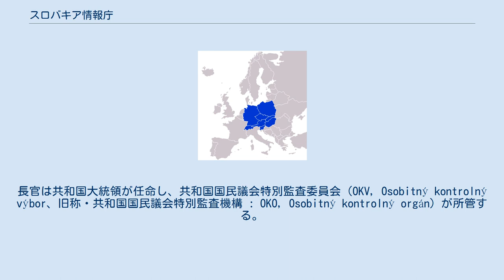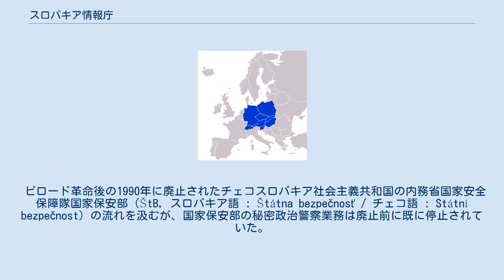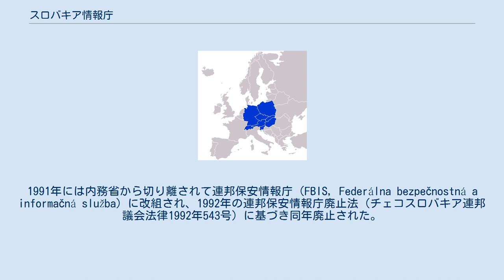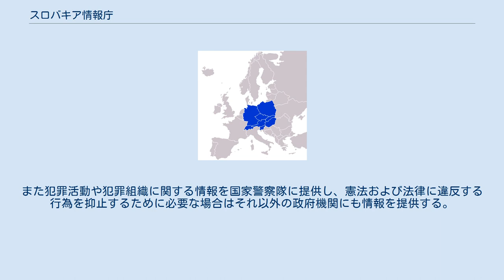スロバキア情報庁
各国の諜報・情報機関
スロバキア情報庁（スロバキア語 : SIS, Slovenská informačná službá）は、スロバキア共和国の情報機関。
1993年1月1日の連邦制解消にともない、チェコスロバキア連邦保安情報庁（FBIS, Federálna bezpečnostná a informačná služba）の業務を承継する共和国政府直属の情報機関として、スロバキア情報庁法（スロバキア共和国国民議会法律1993年第46号）に基づき発足した。
 領土および国家主権の侵害、組織犯罪、テロ活動などに関する国内外の民間情報収集および分析を業務とする。
長官は共和国大統領が任命し、共和国国民議会特別監査委員会（OKV, Osobitný kontrolný výbor、旧称・共和国国民議会特別監査機構 : OKO, Osobitný kontrolný orgán）が所管する。
機関の活動内容は共和国国民議会および大統領、首相に対して定期的な報告が義務づけられている。
 スロバキア共和国にはこのほか、安全保障に関わる軍事情報収集・分析を行う国防省所管の軍事情報庁（VS, Vojenská spravodajská služba）および国防軍事情報部（VOS, Vojenské obranné spravodajstvo）と、政府の機密情報保護を行う安全保障局（NBÚ, Národný bezpečnostný úrad）があり、いずれも大統領が議長を務める「情報収集調整に関するスロバキア共和国保安委員会理事会」（Výbor Bezpečnostnej rady Slovenskej republiky pre koordináciu spravodajských služieb、通称・スロバキア共和国保安理事会 : Bezpečnostná rada SR）に所属している。
 ビロード革命後の1990年に廃止されたチェコスロバキア社会主義共和国の内務省国家安全保障隊国家保安部（ŠtB, スロバキア語 : Štátna bezpečnosť / チェコ語 : Státní bezpečnost）の流れを汲むが、国家保安部の秘密政治警察業務は廃止前に既に停止されていた。
また国家保安部の旧職員は廃止時の法律に基づき、現在も公職に就くことを禁止されているため、組織的および人的面での直接のつながりはない。
 （※原語名称はスロバキア語） 1990年2月1日に連邦内務省国家保安部（StB）の廃止と所属職員の公職追放が行われたあと、情報収集業務を承継する連邦内務省第2局（II. správa FMV, II. správa federálneho ministerstva vnútra）が発足した。
同課は間もなく連邦内務省憲法民主主義擁護局（ÚOÚD FMV, Úrad na ochranu ústavy a demokracie federálneho ministerstva vnútra）に改称し、さらに連邦内務省連邦情報庁（FIS FMV, Federálna informačná služba federálneho ministerstva vnútra）に改称した。
1991年には内務省から切り離されて連邦保安情報庁（FBIS, Federálna bezpečnostná a informačná služba）に改組され、1992年の連邦保安情報庁廃止法（チェコスロバキア連邦議会法律1992年543号）に基づき同年廃止された。
 スロバキア情報庁法第2条に基づき、以下の活動に関する情報を収集・分析し、スロバキア共和国国民議会、共和国大統領および関係する政府機関の活動および政策決定資料として提供する。
また犯罪活動や犯罪組織に関する情報を国家警察隊に提供し、憲法および法律に違反する行為を抑止するために必要な場合はそれ以外の政府機関にも情報を提供する。
 ヴラジミール・ミトロ Vladimír Mitro （1993年1月～1995年4月） イワン・レクサ Ivan Lexa （1995年4月～1998年10月） ルドルフ・ジアク Rudolf Žiak （1998年10月～11月） ヴラジミール・ミトロ Vladimír Mitro （1998年11月～2003年3月） ラディスラフ・ピットネル Ladislav Pittner （2003年3月～2006年7月） ヨゼフ・マガラ...